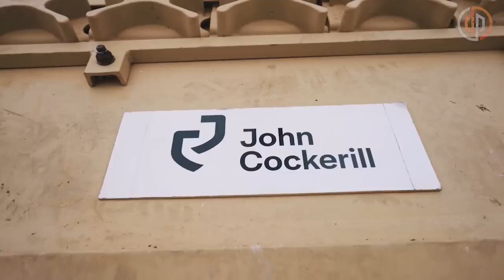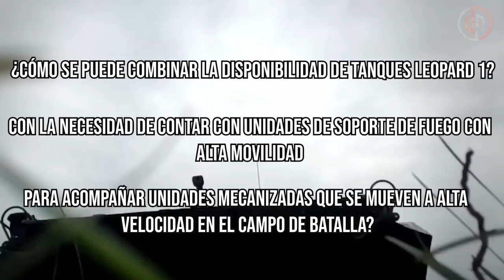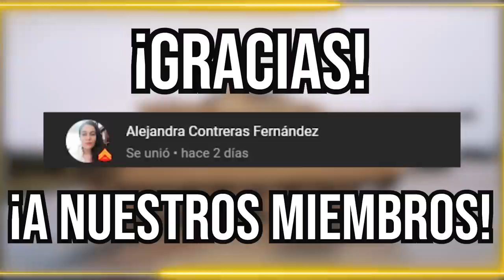Leopard1 Cazador de Alta Tecnología 🇧🇪❌🇨🇱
A pesar de su antigüedad, los Leopard 1 siguen estando vigentes dentro del contexto de América del Sur siendo sólo recientemente superados por la nueva versión 2C-A2 del Tanque Argentino Mediano equipada con sistemas de la firma israeli Elbit.

En este vídeo analizaremos una de las alternativas más atractivas y simples para una rápida actualización del sistema de armas Leopard 1, a través de la integración de la Estación de armas de última generación Cockerill 3105 desarrollada y diseñada por la empresa belga John Cockerill Defense.

Esto ayudará enormemente al Canal y expandirá nuestra comunidad de historias militares.